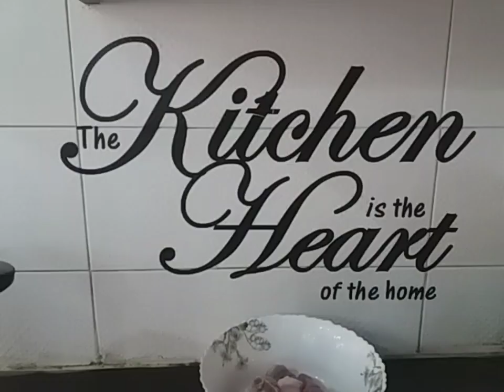Beef Pulao Recipe | Yakhni Pulao Recipe | Beef Pulao banana k tarika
Beef Pulao Recipe | Yakhni Pulao Recipe | Beef Pulao banana k tarika  | Quick and easy preparation of beef pulao just like restaurant style.